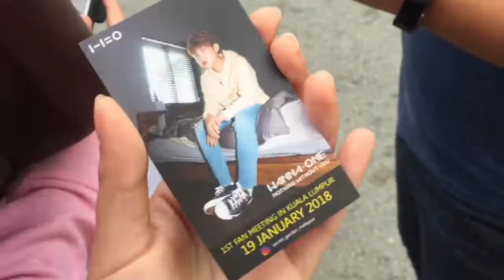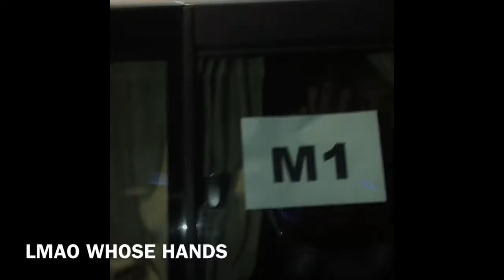wanna one fanmeeting in kl / vlog #3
my first and worst concert? yes.

the mess happened mainly because the organizer added more rock zone tickets on the ticketing website last minute causing overloaded fans there. that night, the amount of fans exceeded the capacity of the stadium. and also this is the first time in history  of concert in malaysia, rock zone became seat zone. so we had to wait almost an hour for them to calm down because some of them were hurting. as the result, the fan meeting was shorten :(
everyone knows that wanna one has so many fans since they are temporary so if they are coming again, i hope the organizer won't be the same. nonetheless, i still enjoy every seconds of them on stage!! till we meet again boys.

if you enjoy the video,

*･゜ﾟ･*:.｡..｡.:*･'(*ﾟ▽ﾟ*)'･*:.｡. .｡.:*･゜ﾟ･*